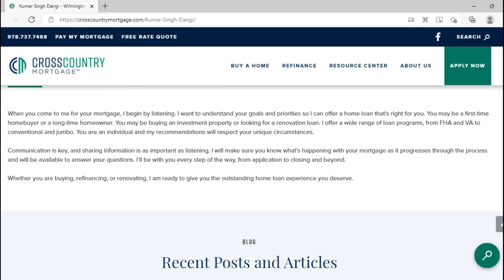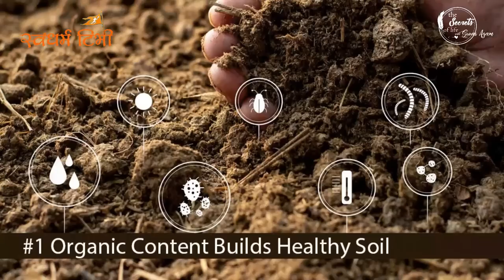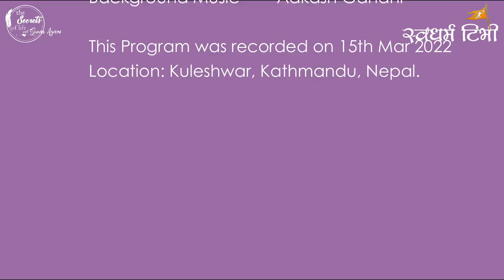Ep 172 Yogi Balabhadra Nath गुरु गोराखनाथ स्वयम शिव नै हुनुहुन्छ । नेपाली सबै गोरख मार्गी हौ ।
Esewa:
Suvas Chandra Kandel
बैंक खाता
Kirtipur Branch.